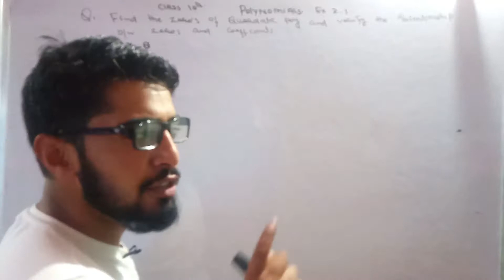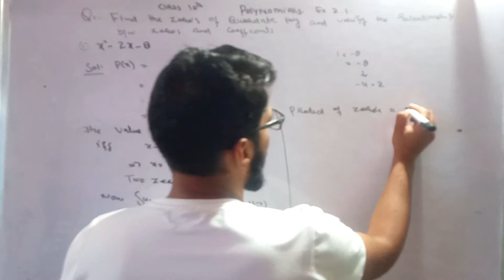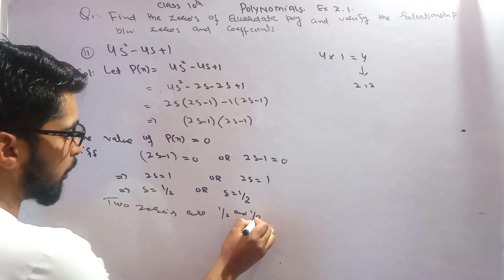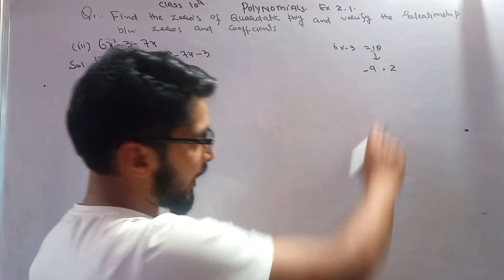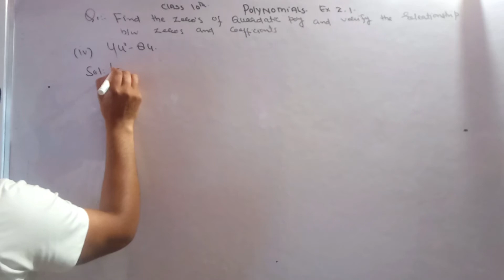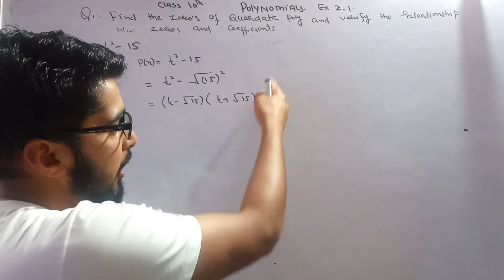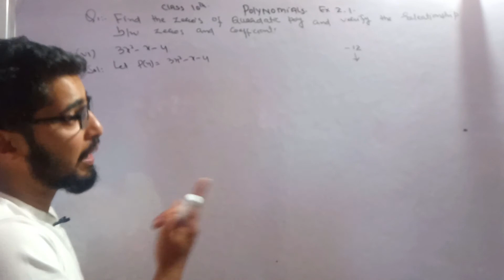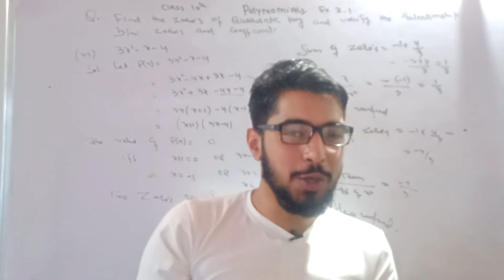Polynomial Exercise 1.1 | Polynomial For 10th Class | Lecture2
👉  Exercise 1.1
👉  Polynomial Question 1
👉  All Parts Of Question 1